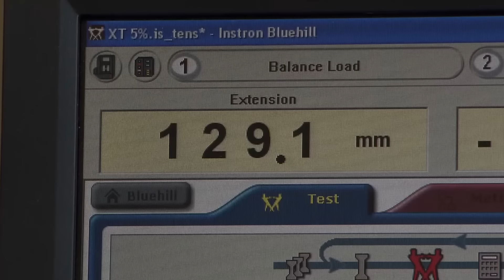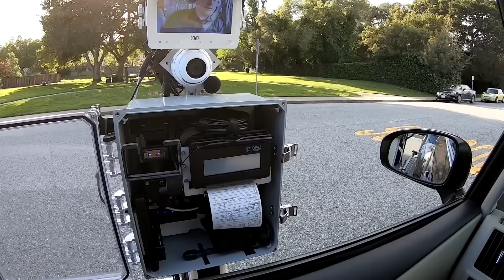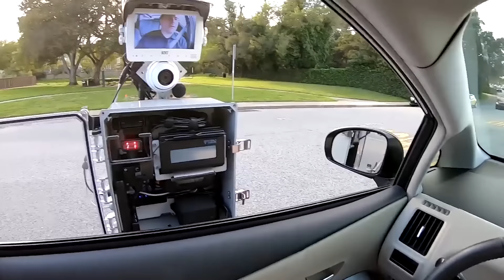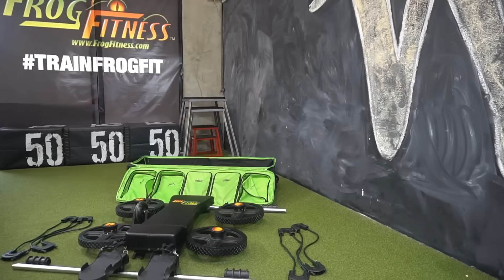TECNOLOGIAS INCRÍVEIS QUE ESTÃO EM UM NÍVEL REALMENTE INSANO